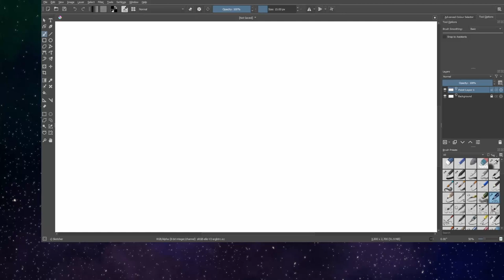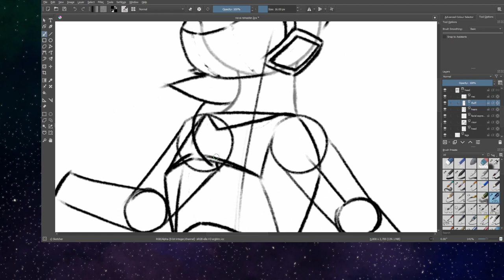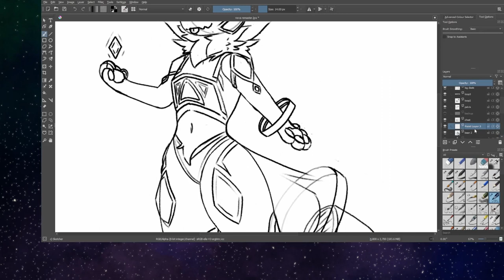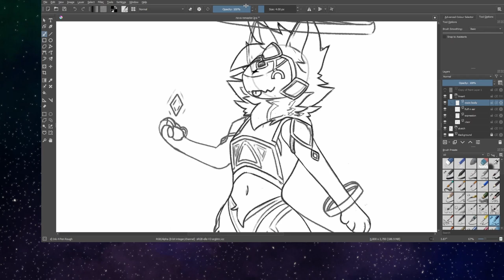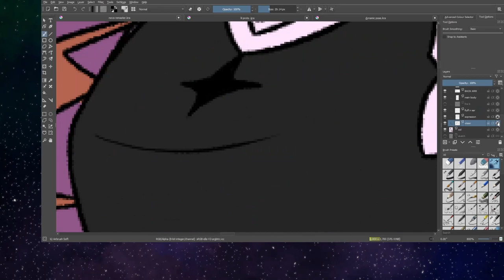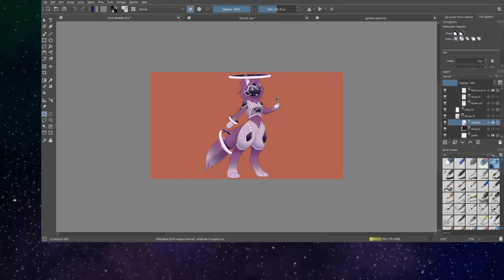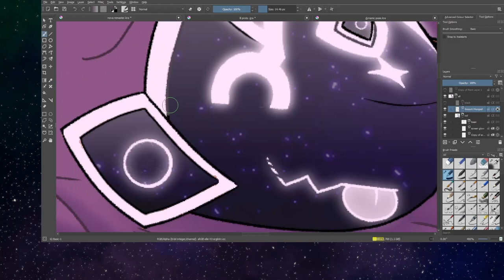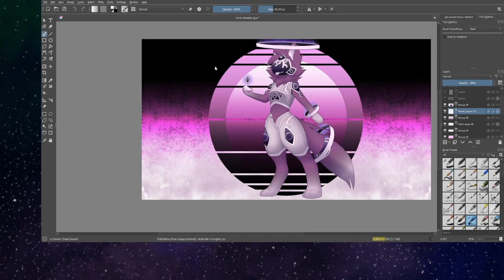nova v2 speedpaint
this is a remaster of an old character i have that ive not done anything with in forever lmao